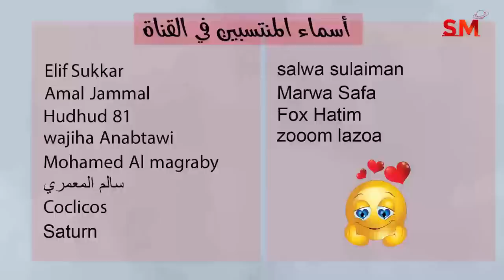توقعات الأبراج اليوم الإثنين 27 شباط فبراير 2023 سعيد مناع